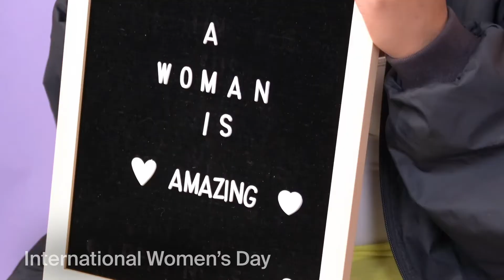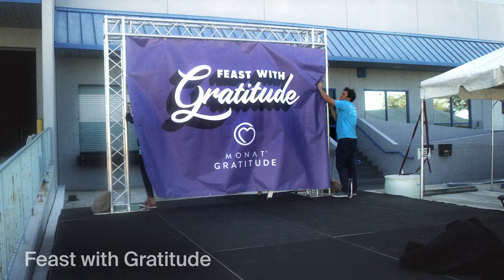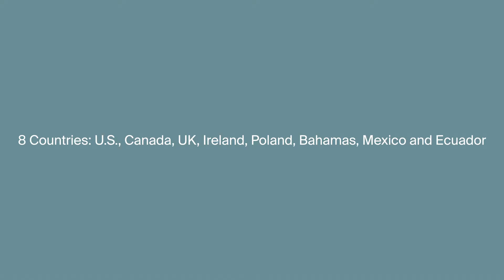MONAT 2019 Gratitude Recap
We're making gratitude a way of life! Press play to watch how MONAT has made a positive impact in the areas of education, children and families in 2019.

ABOUT MONAT

Our mission is to help people everywhere enjoy beautiful, healthy, fulfilling lives through our exceptional, naturally based products, a fun and rewarding business opportunity, and a culture of family, service, and gratitude.